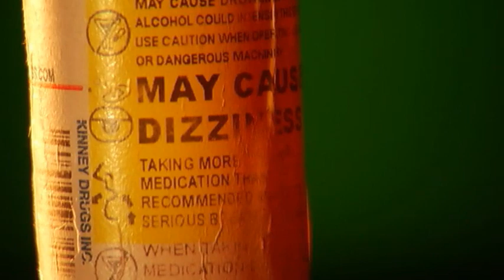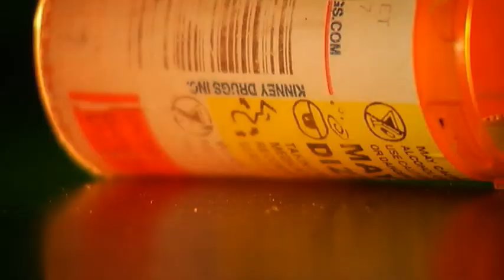New York law protects those who report overdoses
Drug overdose, either by prescription drug abuse or by illegal narcotics, is the number one cause of accidental death in New York State. One reason is that people are often reluctant to call 9-1-1 to help an overdose victim for fear the police will charge them with a crime. According to Gabriel Sayegh of the Drug Policy Alliance, "People don't call for help. They tend to be afraid. Instead of getting a ride in the back of an ambulance, they're going to get a ride in the back of a police car."